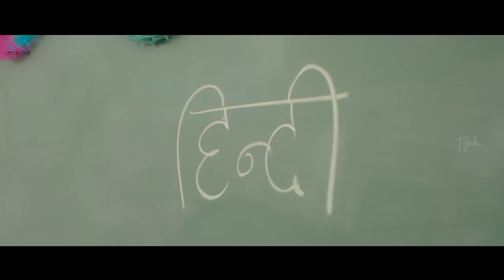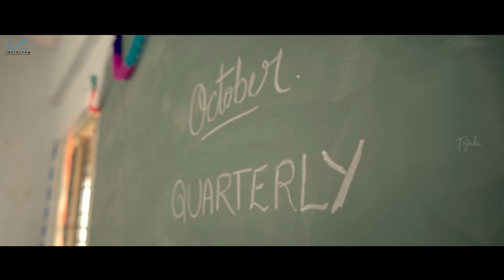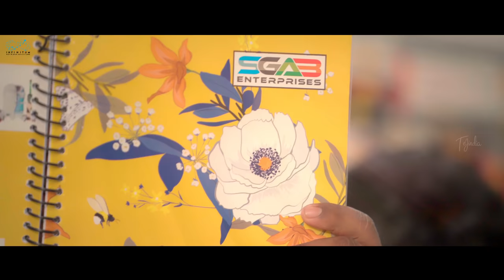Backbenchers - School love || Ep-14 || Dorasai Teja || Varsha Dsouza || Tejindia || Infinitum Media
WATCH:- Backbenchers - School love || Ep-14 || Dorasai Teja || Varsha Dsouza

*)CAST
Dorasaiteja
Varsha Dsouza
Ishmart Malayaja
Uma Mahesh
Neeraj
Nischel
KP
Sathwik
Ananya Jinka
Dilip
Akhil
Vishnu
Yashwanth
Savithri
Sony
Rekha

*)DOP
Ranadheer

*)AD's
Neeraj
Nischel
Dilip Shankar

*)Editor
Madhu kallepalli

*)Di
Rajkrish

*)Music
Sudeep Kurni

*)Publicity designer
Sagar Mudiraaz

*)Animation:
Nikhil concepts

*)Managers
Naveen darga

*)Costumer
Buchi Babu

Executive Producer
Sathwik G.roy